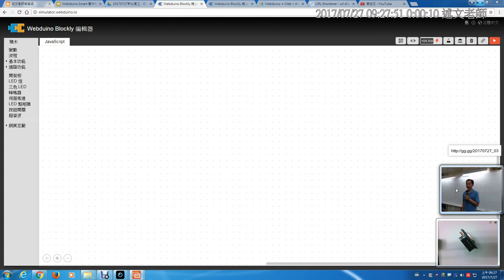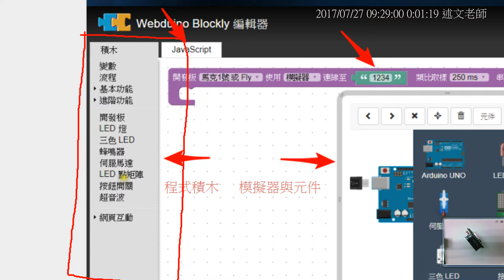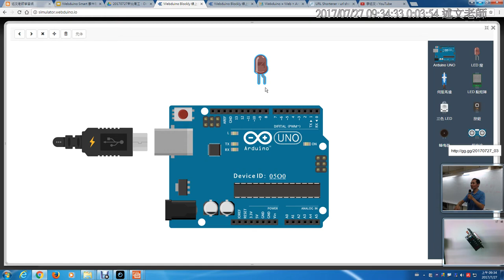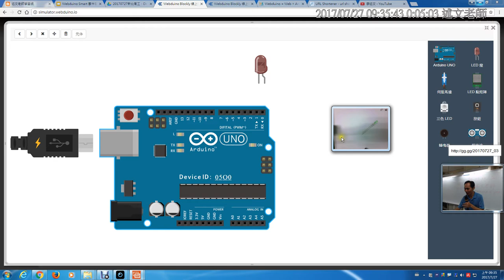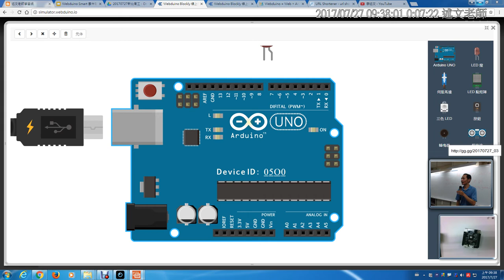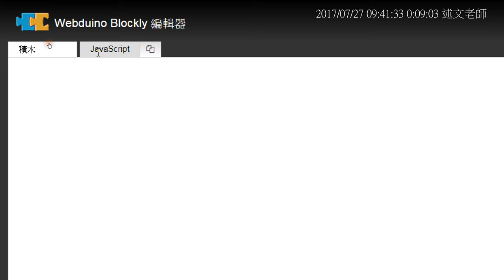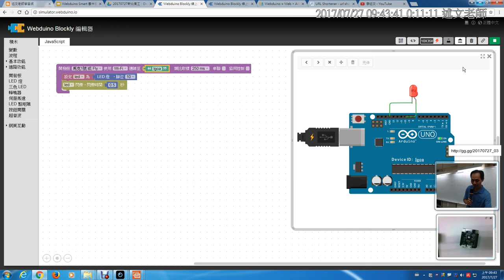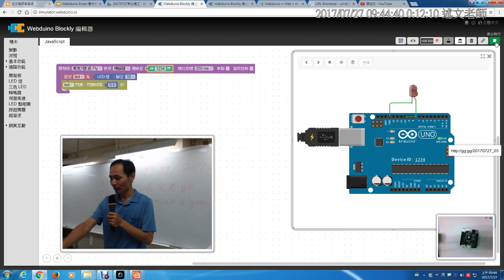05：認識Webduino 線上模擬器與點亮第一盞虛擬LED燈